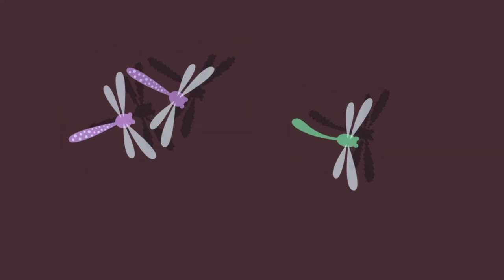CAT GAMES - Lizard, Mouse, Dragonfly, Insect, Flying feathers. CAT TOYS GAME FOR CATS !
Cat Toys Cat Games, game for cats !

Cat Toy is a mobile game for cats. Only thing you need to do is to open Cat Toy and leave your cat alone. Your pet will have a great time while catching and chasing toys.

If you search a game for cats you are in the right place. The cat game has 6 toys to play:
- Colorful laser
- Catch spiders
- Catch dragonflies
- Finger
- Catch frogs
- Play with ball

Games for cats improve their reflex, make them more energetic and happy. Just open Cat Toy and leave the cat alone. It will have fun while playing the cat game.

Cat Toy has features that other games for cats don't have. You can adjust the speed of toys and find the best speed for the cat game. It's also impossible for your pet to exit game accidently, because you need to slide the back button to exit. So, it's not important whether the cat alone or not.

Make your cat happy and download Cat Toy - Game for Cats. You'll also be happy while watching your cat playing with toys.